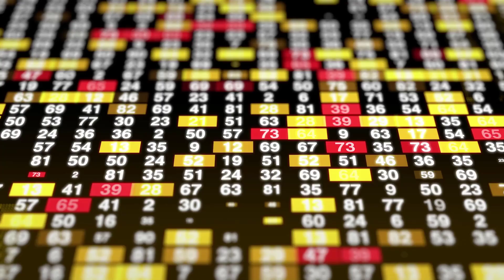NIFTY & NIFTY BANK ON 20 OCTOBER 2021, DIXON, MCDOWELL, INGIGO, Airtel